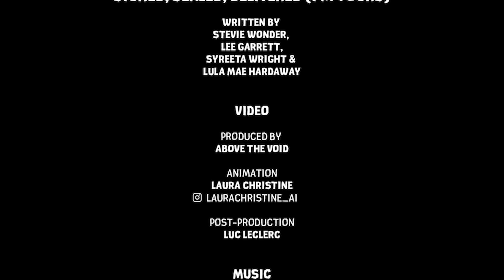Signed, Sealed, Delivered. I'm Yours Featuring Chris Dowd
Smoke and Mirrors Sound System is joined by Christopher Gordon Dowd in covering Stevie Wonder's 1970 hit as reimagined through the lens of Rocksteady Reggae!